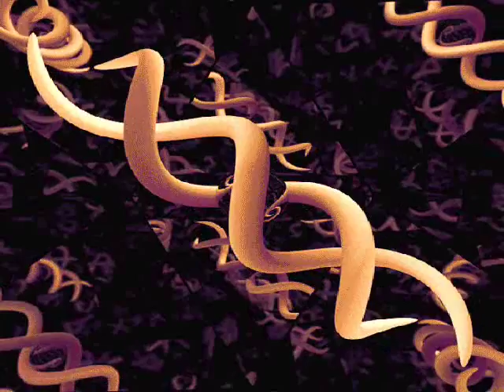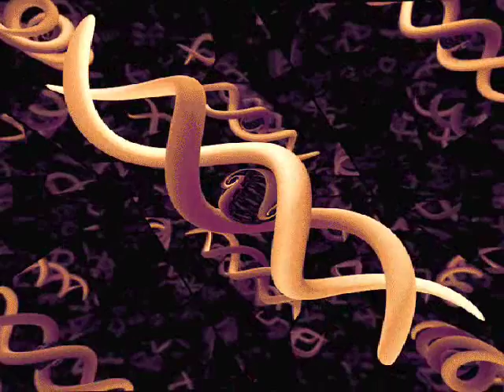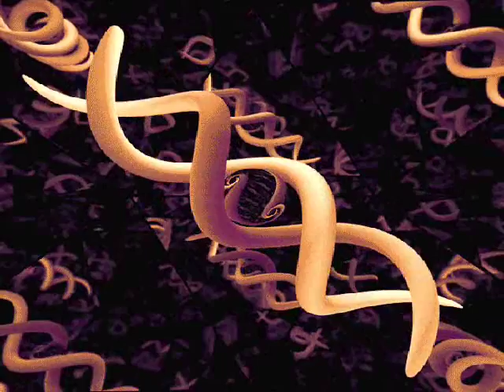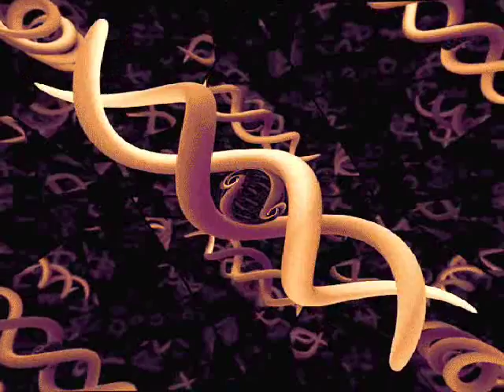Love Radio - N.J.B ON! Midnightech Club / Mini Mix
Taken from Love Radio Sunday's In Trance with N.J.B
"Trance Addicted 2018"